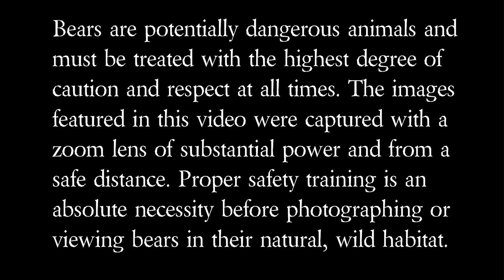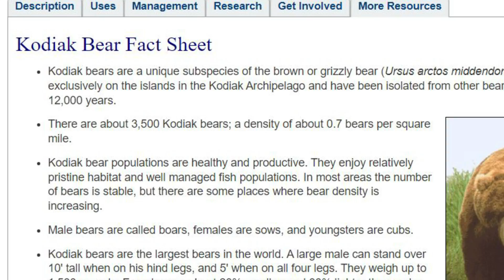Largest Land-Dwelling Carnivore on Earth? - Are Bears Carnivores or Omnivores?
Are bears carnivores or omnivores? Do bears eat meat? Are grizzly bears, coastal brown bears and Kodiak bears the largest land dwelling carnivores and predators on earth? In this video, we're going to take a quick look at one of the most common misconceptions about the bears of North America, especially the bears of Alaska. In popular TV shows and movies, these big, giant bears are almost always referred to as the largest land dwelling carnivores on earth. While such a statement certainly adds a bit of dramatic flair and an intimidating sense of foreboding fear, the truth is that these magnificent bears are not carnivores at all. Just like you and me, they are omnivores.